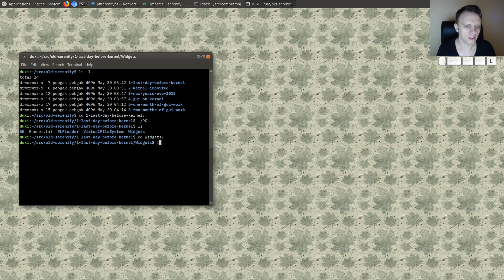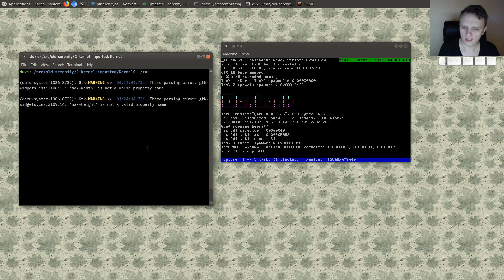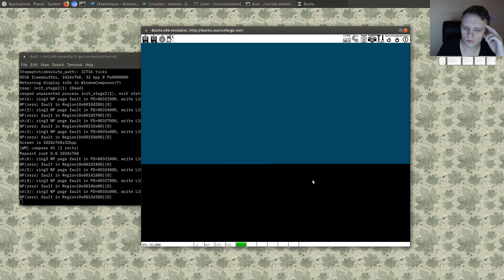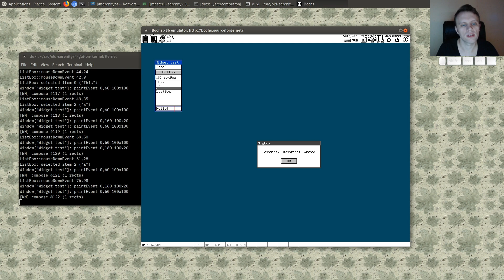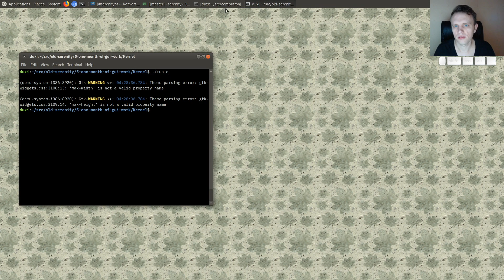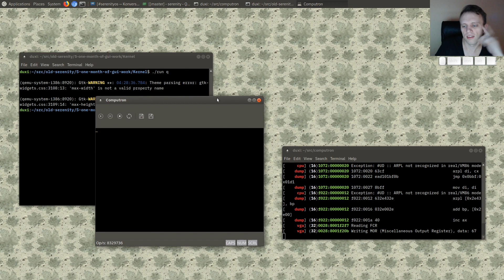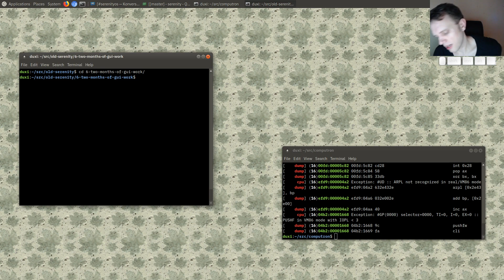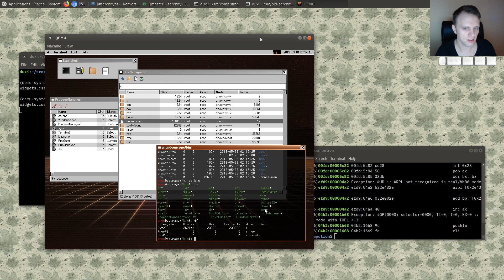A quick tour of early Serenity builds